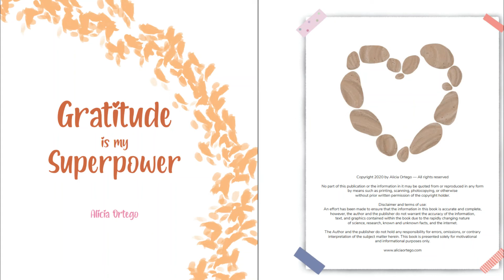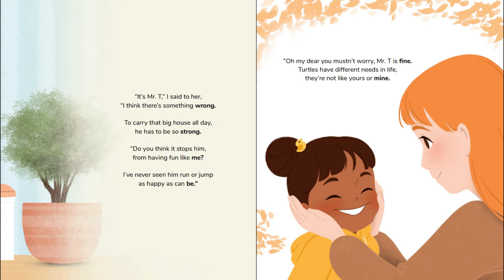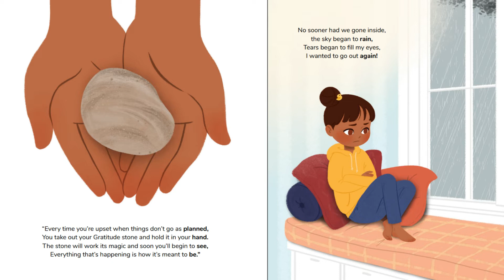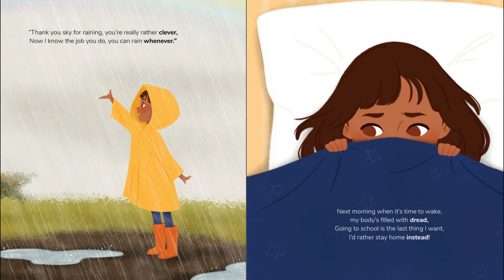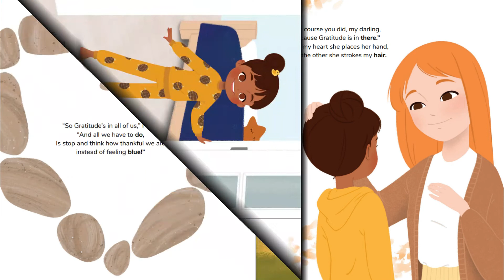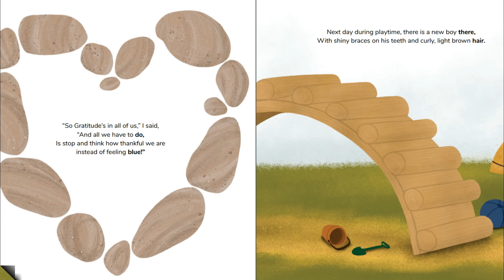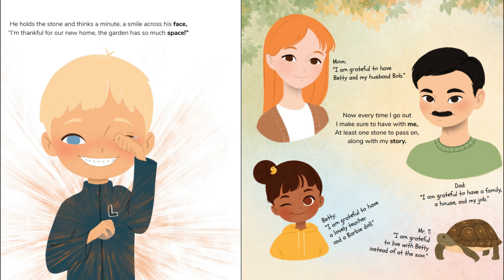Gratitude is My Superpower: A Children's Book by Alicia Ortego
Little Betsy will learn that happiness is made up of simple things in life, both small and big. With the help of the magic stone, she will begin to feel gratitude for her parents, friends, and toys. But what happens when little Betsy forgets to use the magic of her stone?